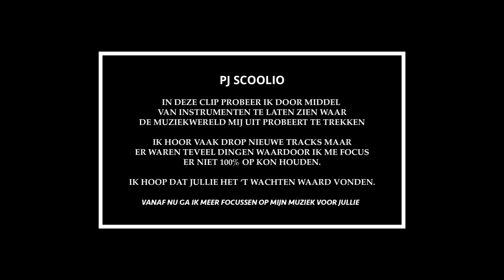PJ Scoolio - Bachata story (PROD. AG Blaxx)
NU ONLINE OP ALLE STREAMINGS DIENSTEN.

Voor de mensen die begrijpen... Hip Hop, Straat, Cultuur Newsound Diffrent Day.
Het heeft lang geduurd, maar zoals ze zeggen: ''Geduld is een schone zaak''.  PJ SCOOLIO een  Innovatieve rapper/ trapper die iets relevants wil toevoegen aan de Hip Hop scene. Met zijn nieuwe track bachata story wilt hij een samenvatting van zijn leven geven met een nieuwe sound, bachata drill. in samenwerking met AG Blaxx bekend van 1OAK  en Visualclips opkomende Video Artist is hij dit project begonnen. De track is nu te beluisteren op alle streamingsdiensten en op youtube.

Credits:
Productie: AG Blaxx
Videoclip: Visual clips
Management: Lupe artist Management ( Ludwig Sanches)

Management
Lupe-Artist Management